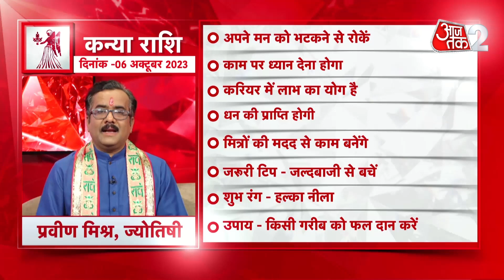AAJTAK 2 । 06 OCTOBER 2023 । AAJ KA RASHIFAL । आज का राशिफल । कन्या राशि । VIRGO । Daily Horoscope